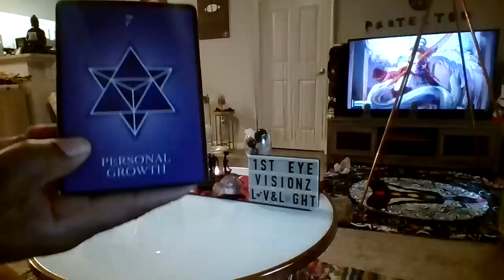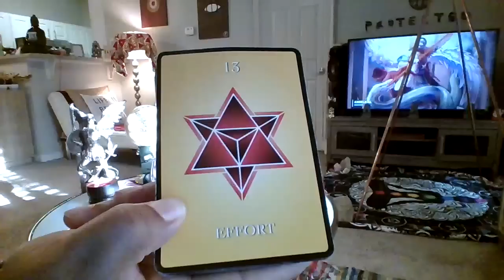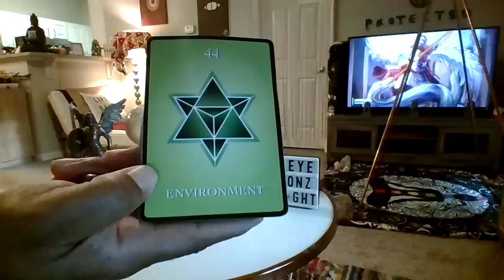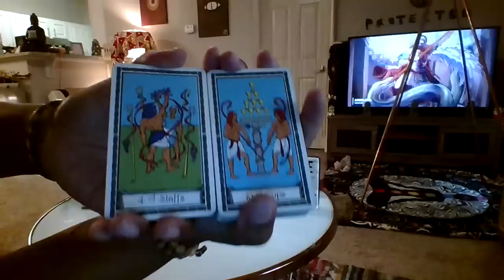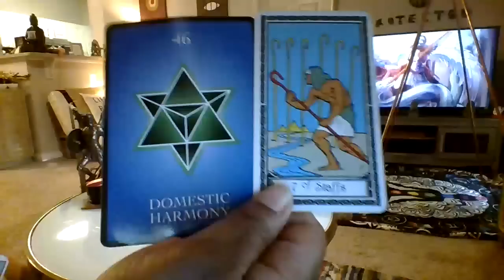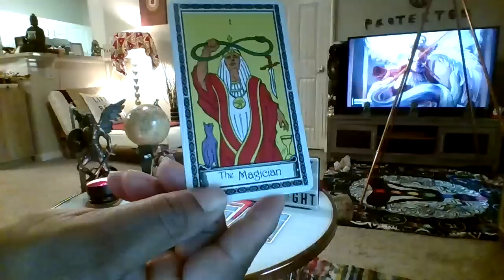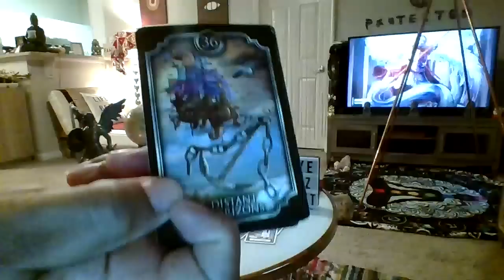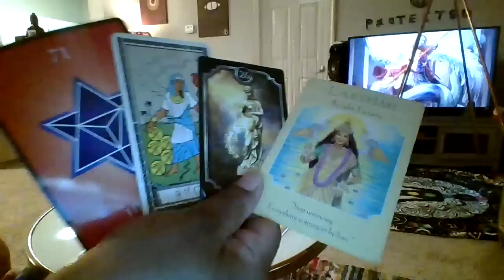YIN COMPEN$ATION FOR YOUR LABOR-CONFESSIONS FROM THE YANG-HapPyHoUsEHaPpYsPoUSE